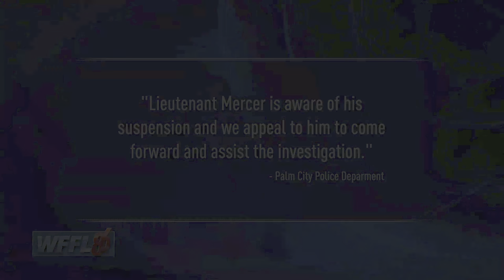Need for Speed Heat THE END